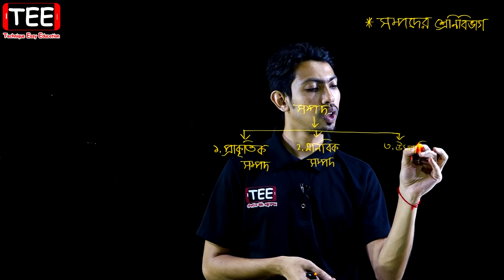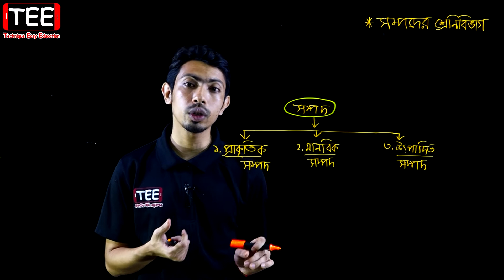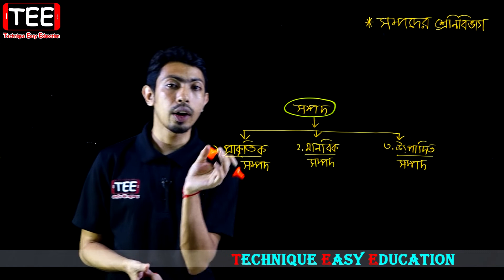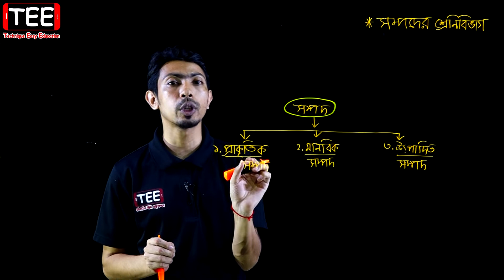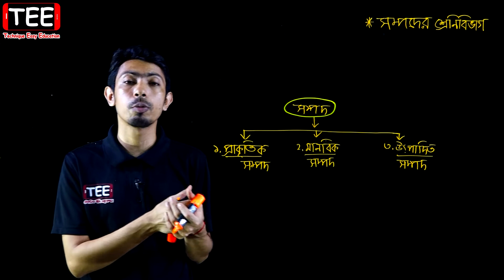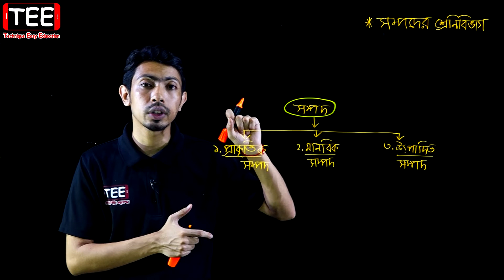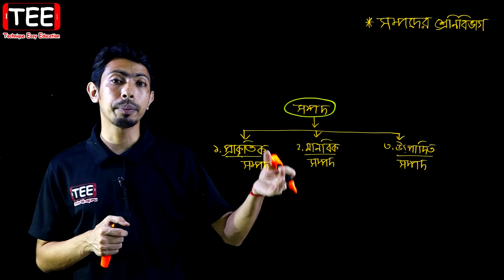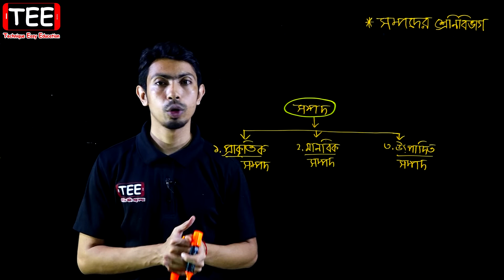সম্পদের শ্রেণিবিভাগ || অর্থনীতির গুরুত্বপূর্ণ ধারণাসমূহ || SSC Economics Chapter 2 (Part-2)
সম্পদের শ্রেণিবিভাগ || অর্থনীতির গুরুত্বপূর্ণ ধারণাসমূহ || নবম দশম অর্থনীতি অধ্যায় ২ || SSC Economics Chapter 2 (Part-2)